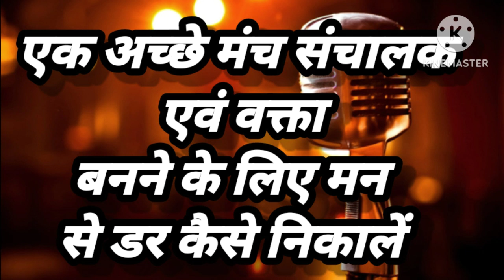भाषण कैसे दें / एक सफ़ल मंच संचालक कैसे बने / मंच stage का डर कैसे निकालें / anchoring tips /